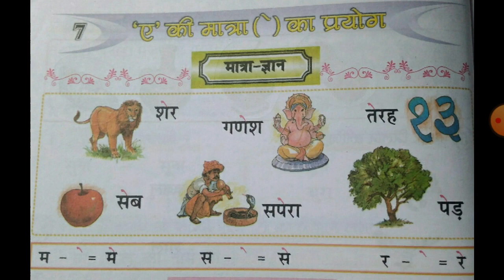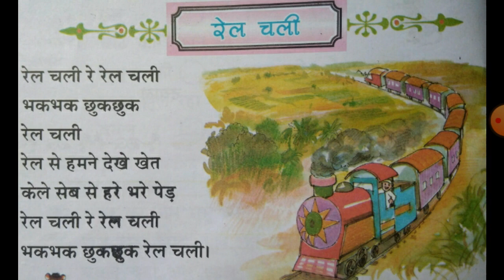कक्षा 1 पाठ 7 भाग 1